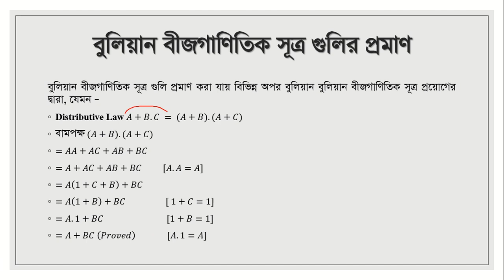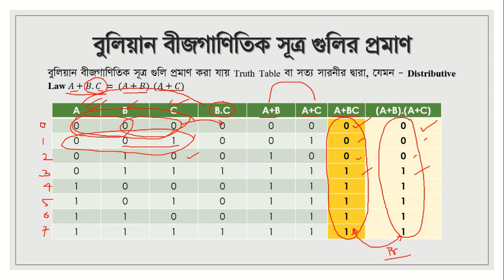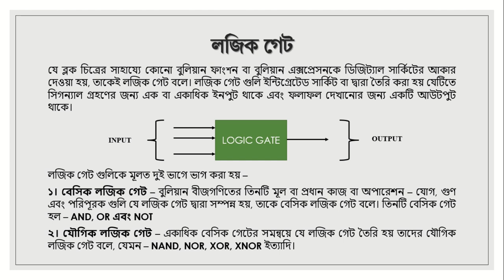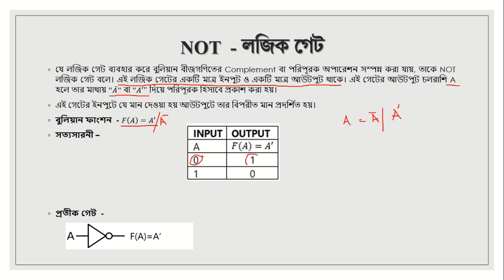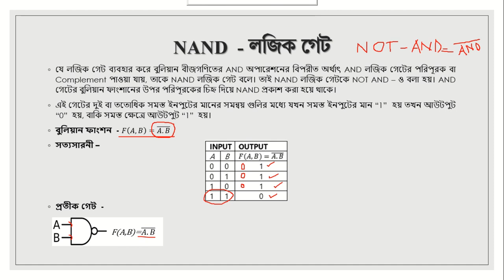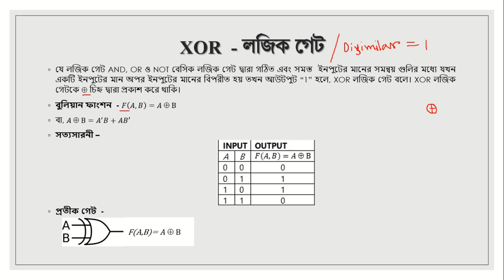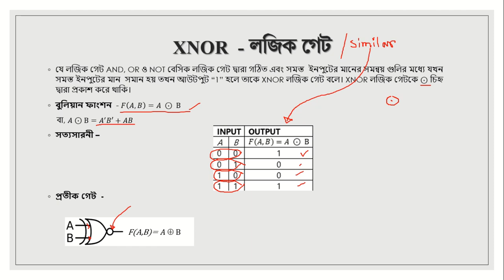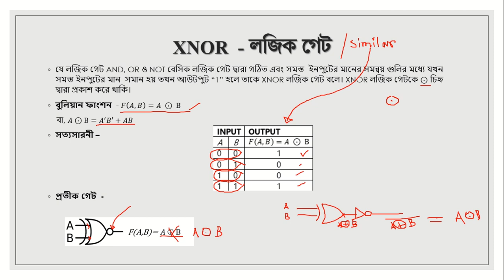বুলিয়ান বীজগণিত ও লজিক গেট | দ্বাদশ শ্রেণি | BMHS | সঞ্জয় ব্যানার্জী